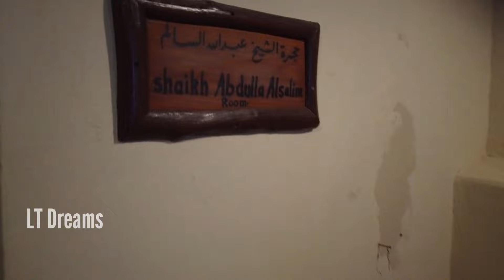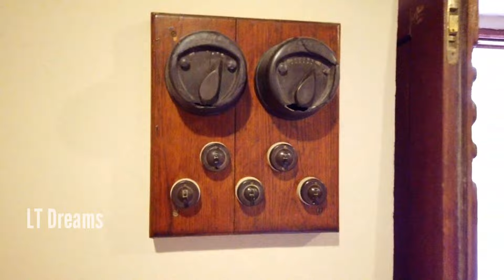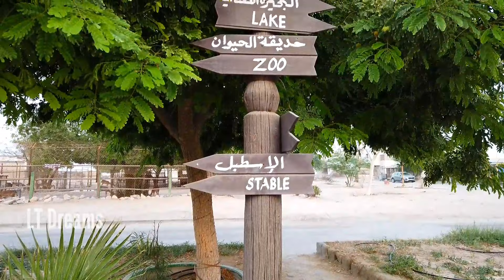Exploring Failaka Island Kuwait | part 2 | കുവൈറ്റിലെ ആൾതാമസമില്ലാത്ത ദ്വീപിൽ ഒരു ദിവസം | LT Dreams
കുവൈത്തിലെ പുത്തൻ പുതിയ കാഴ്ചകൾക്കായി ഈ ചാനൽ സബ്സ്ക്രൈബ് ചെയ്യുക. വീഡിയോ ഇഷ്ടപ്പെട്ടാൽ നിങ്ങളുടെ കൂട്ടുകാർക്ക് ഷെയർ ചെയ്യുക ❤️❤️❤️

 സ്നേഹം മാത്രം ❤️❤️❤️❤️

Thank you so much for wonderful Support.

  യാത്രയെ കുറിച്ച് നിങ്ങൾക്ക് എന്തെങ്കിലും സംശയമുണ്ടെങ്കിൽ ഇൻസ്റ്റഗ്രാം ഐഡി താഴെ കൊടുക്കുന്നുണ്ട് അതിലൂടെ മെസ്സേജ് അയക്കുക റിപ്ലൈ തരുന്നതായിരിക്കും..

Trip starting point :Salimya Marina Mall
Ikarus location 👇👇👇👇👇👇👇

failaka island kuwait
failaka island
failaka island kuwait malayalam
failaka island day trip
failaka island ticket
failaka island history
 failaka island tour
 failaka island beach
failaka island greek
failaka island gulf war
Weekend Arabia
Middle East
 Mediaone
 Gulf programme
Ramadan
Failaka Island
kuwait malayam vlog
kuwait malayalam youtubers
kuwait telugu vlogs
kuwait hindi vlogs
kuwait Indian vloger
kuwait ship trip
kuwait tour
kuwait one day trip
failaka history
Failaka island kuwait tamil vlog
ship inside view
ship top view
ship safety items

kuwait to failaka boat trip
mallu youtubers
Malayalam vlog
malayalam
top 10 places in kuwait
afworld
 malayalam video
 snake island
afworld new
wanasa beach
heritage village Failaka island
wanasa beach kuwait
wanasa beach Failaka island

a cruise ship
boat ships
boats
cruise ship azura
cruise
cruise ship background
cruise ship bayonne
cruise ship booking
cruise ship engine room
 kirtonkhola
overloaded passenger vessel
launch
q e cruise ship
 river, ship and boat
ship hunting
ship launch compilation
ship launch
ship race
ship launch fails
ship racing on the river
unexpected
overloaded ship
 passenger vessel
cruise ship
 risky ship